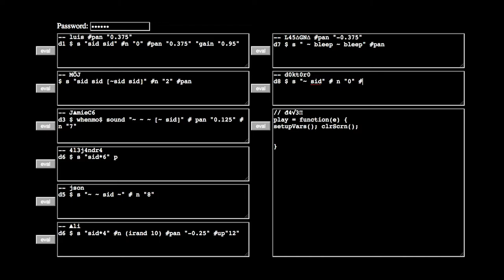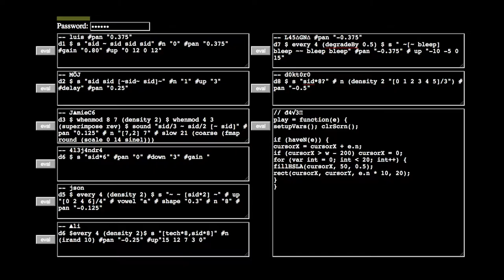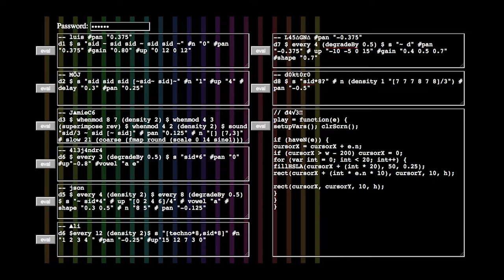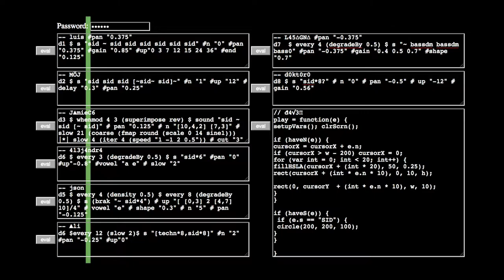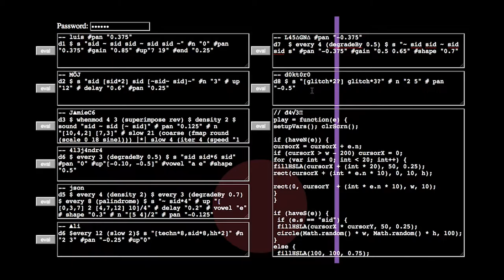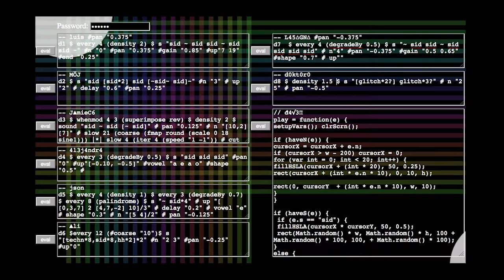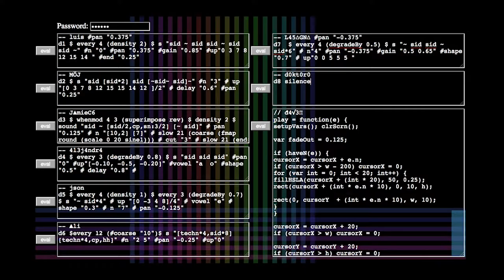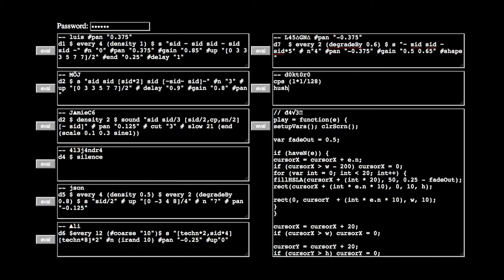Sid A (Cybernetic Orchestra)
Track 3 from the Cybernetic Orchestra's 4th album, Chiptunes. The orchestra live codes with TidalCycles and the extramuros web-based interface, with dynamicJavaScript visuals (by orchestra member Daven Bigelow) generated in sync with each sound event.

Chiptunes Album details: Recorded April 2017 and March-April 2018 in TSH-203 and the Networked Imagination Laboratory, McMaster University, Hamilton, Ontario, Canada - and over the Internet. Contributors: Jamie Beverley, Daven Bigelow, Cristina E. González Espinoza, Jean Alejandra Fernandez Perez, Jen Garner, Ali Khajehei, Jason Lau, Sonia Leung, Alex MacLean, Moj Modares, Luis Navarro del Angel, David Ogborn, Spencer Park, Mauricio Strange, Stephen Surlin; Artwork and layout by Jason Lau; Logo design by Amy McIntosh

Love and gratitude to our friends and family, to all past, present, and future members of the Cybernetic Orchestra, to the Faculty of Humanities at McMaster University, and to all the wonderful people building and exploring with SuperCollider, TidalCycles, and beyond! The Networked Imagination Laboratory was created with funds from the Canada Foundation for Innovation (John R. Evans Leaders Fund) and the Ontario Ministry of Research, Innovation, and Science.